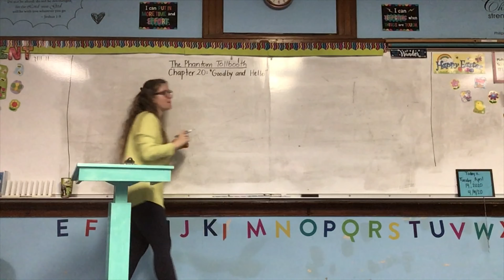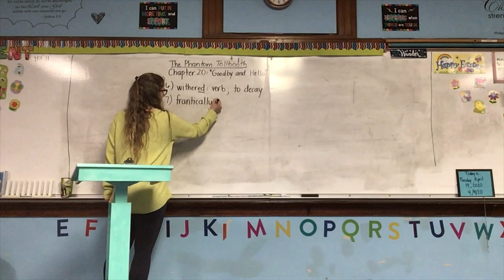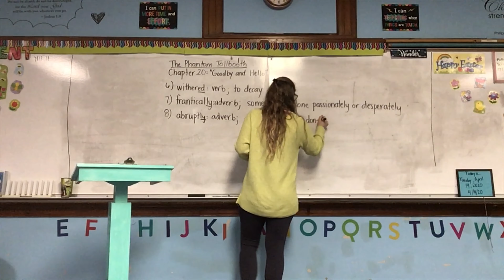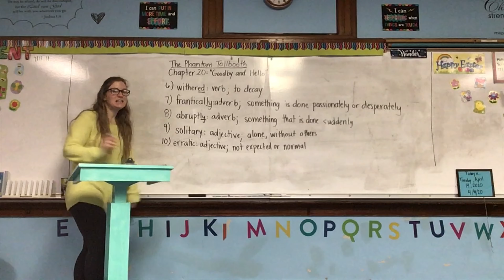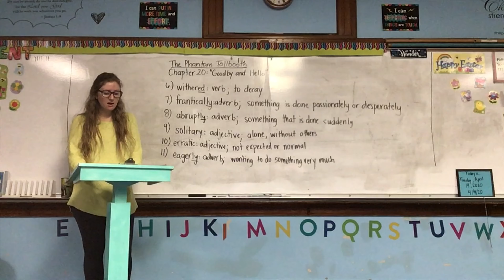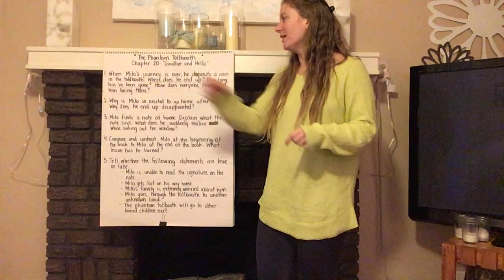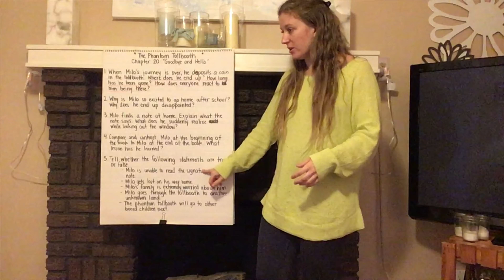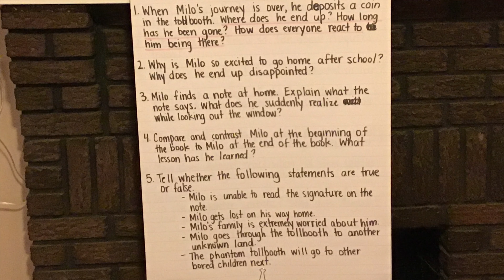Reading, TPT: Chapter 20 "Goodbye and Hello" 4/9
Reading lesson, Tuesday, April 14, 2020